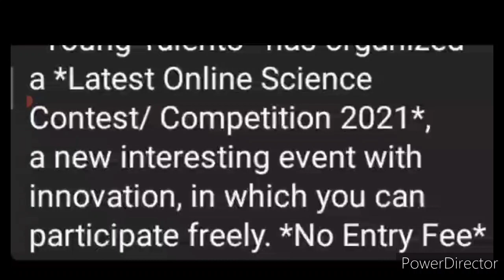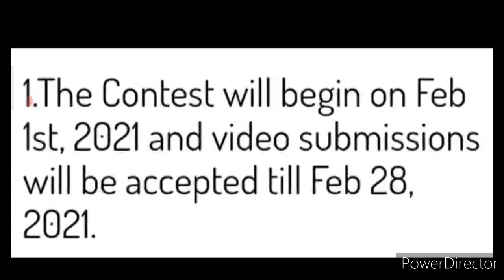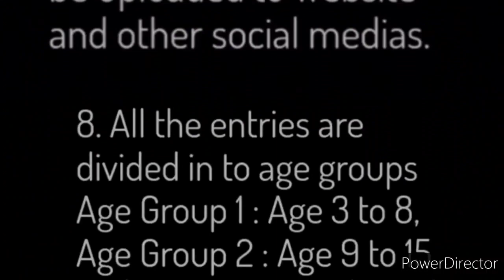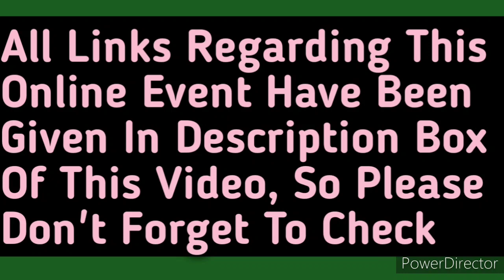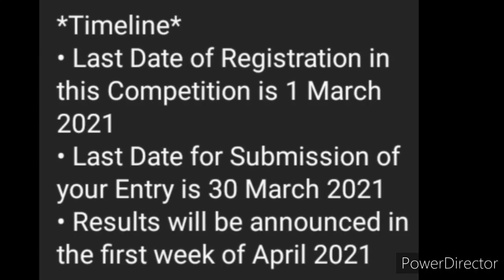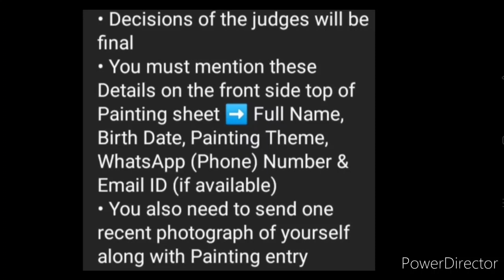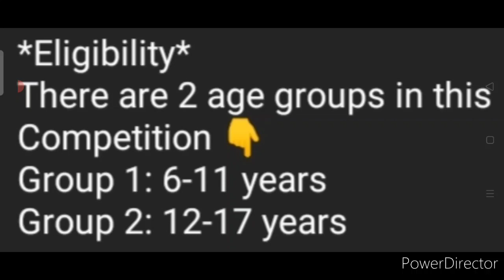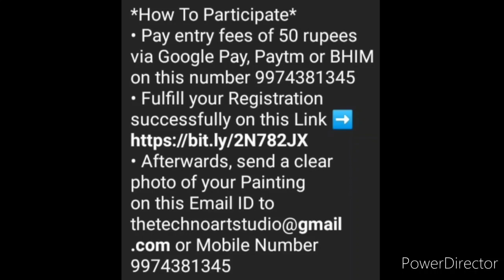Get Trophies & Certificates - Online Competition Talks 2021 | Painting | Science | Kavita Is Here